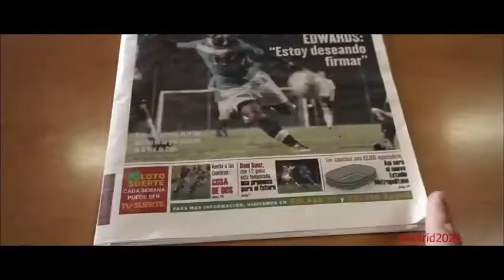Mahou Mixta 2013 - Dedo en el mundo digital y en el analogico